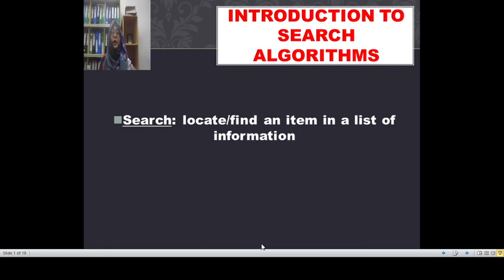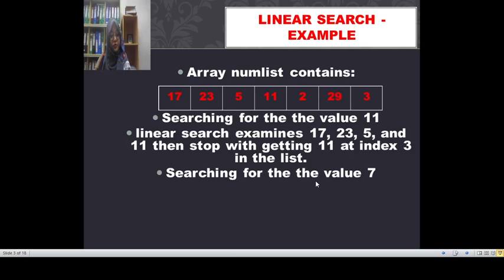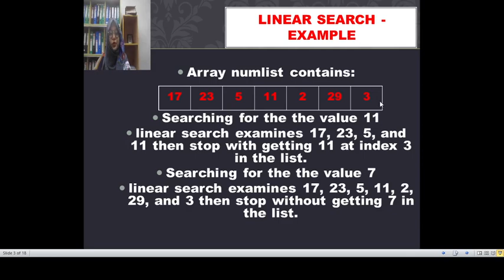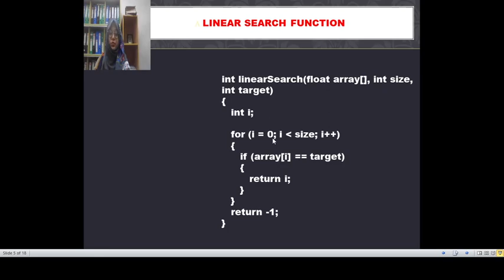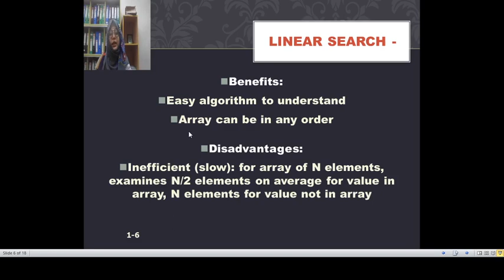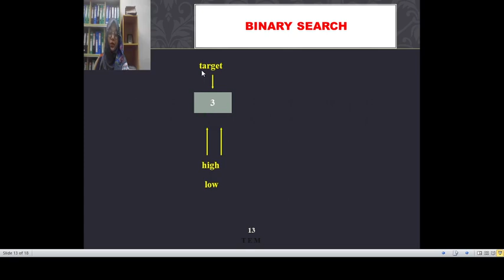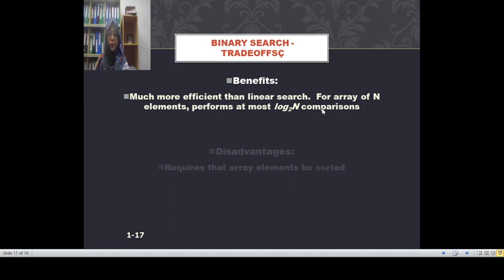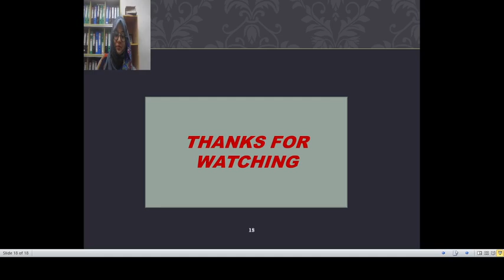Algorithm Series: Introduction to Search Algorithm! | Linear Search, Binary Search | Sumaiya Mouno